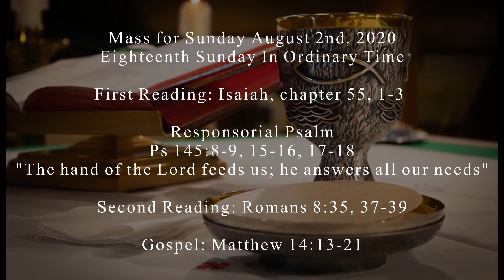Sunday Mass for August 2nd - 18th Sunday in Ordinary Time - ASL Interpreted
Celebrate The 18th Sunday in Ordinary Time with Fr. Joe McLagan and Deacon Hal Goldwire of St. Bernadette Catholic Parish of Lakewood, CO. As always, this week's Mass is ASL interpreted, as part of the parish's continuing commitment to the Colorado Catholic Deaf Community.

If you wish to contribute to the Church and the ministries of St. Bernadette Catholic Parish, please visit us at Faith Direct where you can make a secure online donation. Thank you!

Note: Video available in FHD through the gear button. Set quality to 1080p for best viewing experience